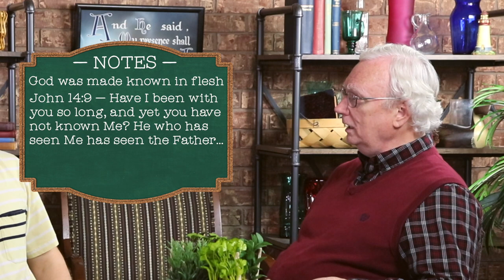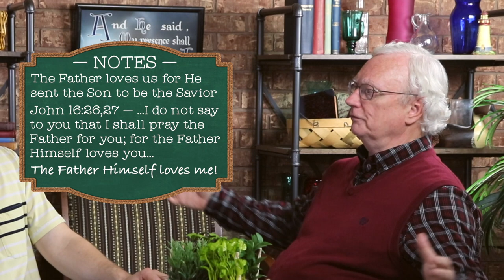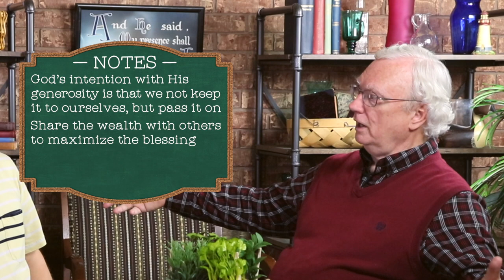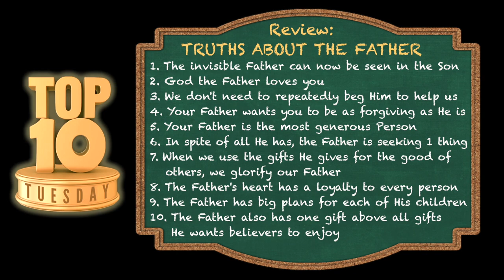Top Ten Tuesday: Truths About The Father